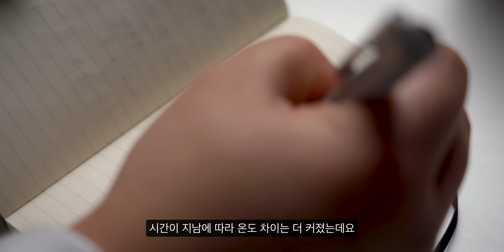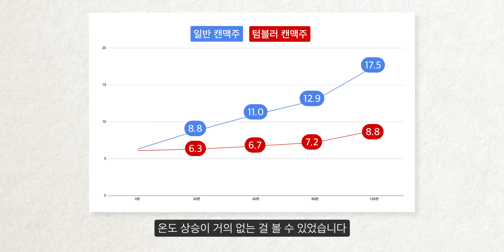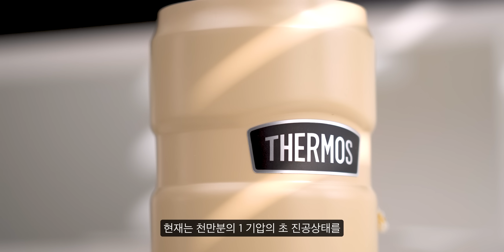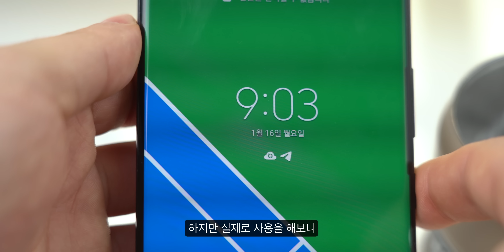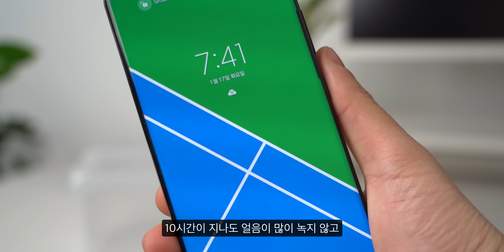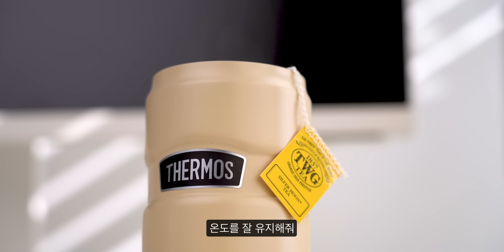보온병 회사가 맥주에 진심일 때 나올 수 있는 제품 - 이게 으른들을 위한 텀블러인가?!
오늘은 맥주를 정말 오랜 시간 동안 차갑게 마실 수 있는 기능은 물론, 따뜻하게 마실 수 있는 보온 효과까지 가지고 있는 2WAY 텀블러를 하나 소개해 드리려고 합니다. 술은 차갑게 마셔야 한다? 얼어 죽어도 아이스 아메리카노다 하시는 분들은 주목해 주세요!

🔎 영상 속 나온 제품이 궁금하시다면 링크를 클릭해주세요

🕑 타임코드
00:00 인트로
00:46 브랜드 소개
00:58 트래블킹 2WAY 컵&캡홀더
01:16 첫 번째 특징 맥주에 진심이다
01:41 온도 비교 테스트
02:28 또 하나의 좋은점
02:56 두 번째 특징 보온병도 좋아
04:25 보온보냉 테스트
04:53 장박사 레시피 추천
05:43 아쉬운점
06:11 아이스 워터저그 소개
07:31 총 정리

- 힘들게 만든 영상이 퍼지길 기원하는 해시태그🙏